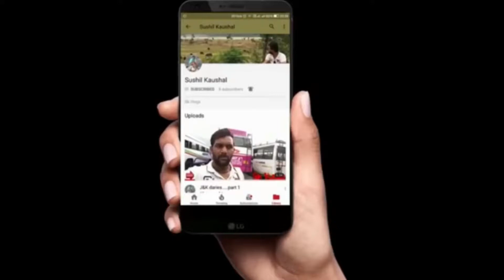VAISAKHI RIDE with ( BULLET WALE YAAR ) trailer !!!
Hello Guys
My name is Sushil . I'm from Delhi. this channel is mix of gadgets , lifestyle and travel's video . Will keep sharing genral tips and tricks .

check my others video.

Copyright:-
Everything you see on my videos are created by me{Skvlogs 06 } unless other wise stated. Please Don,t use any videos, photos, content without my permission at